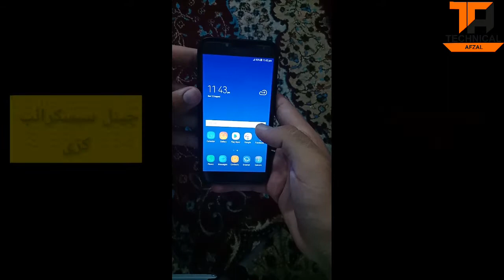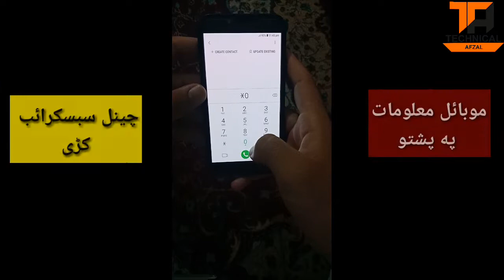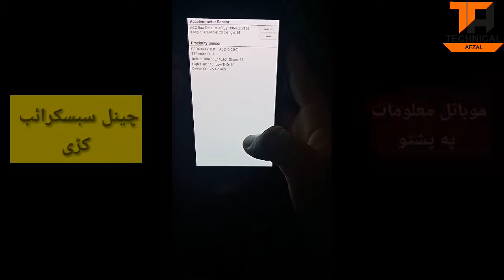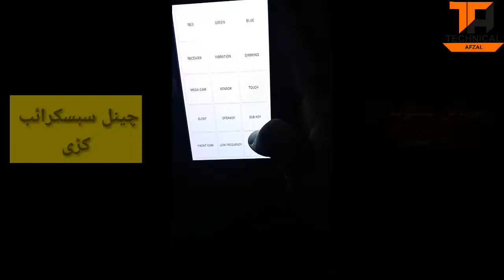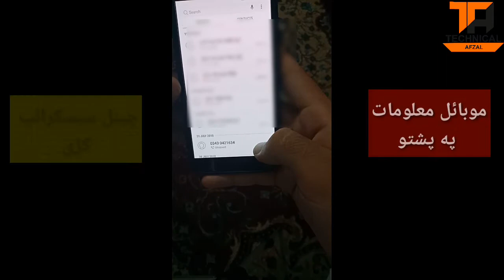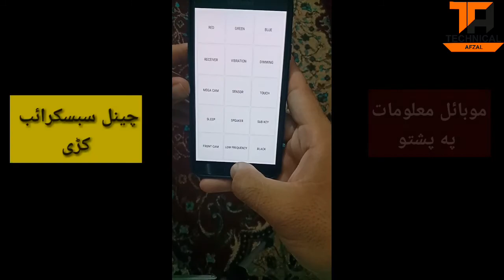موبائل اخیستلو په وخت کی ده شان ضرور وگوری 🔥 سی بیه اخیر افسوس نه وکی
موبائل اخیستلو په وخت کی ده ویڈیو ضرور وگوری 🔥 سی بیه اخیر
افسوس نه وکی
بلکل د ښځي په  غږ خبري وکڑئ 🔥 پہ مسینجر او وٹساپ کی دا نوی افلیکیشن استعمال کڑئ
هر یو به وایاست چی کاشکی ده
له مسینخر نه ایڈی پہ دی طریقہ لوگ آوٹ کڑی 🔥 لہ مسینجر نہ ایڈی لوگ اوٹ کاولو طریقہ